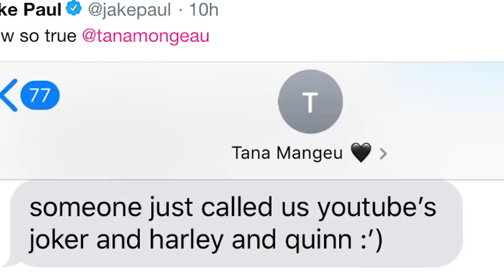Jake Paul Shades Tana Mongeau Ex Brad Sousa Apology Video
Jake Paul shades Brad Sousa. Deji looks to reignite his feud with KSI. Plus - Trisha Paytas throws shade at Jake Paul and explains why.

Is it real love, or just a rebound? — Jenni “JWoww” Farley, 33, and Zack Clayton Carpinello, 24, seem to be going strong, despite how new their relationship is. But, if you ask Wendy Williams, 54, the talk show host isn’t too confident about the couple’s future (or lack there of). Instead, Wendy believes that Jenni’s new romance could be the result of a storyline on the upcoming season of Jersey Shore: Family Vacation.

ABOUT HOLLYWOODLIFE